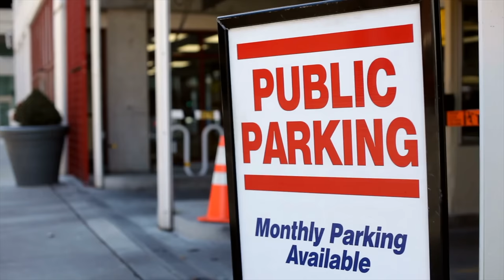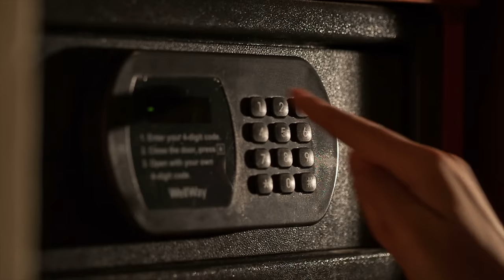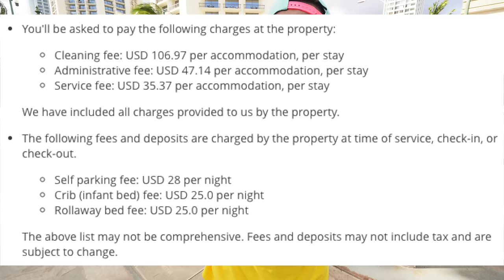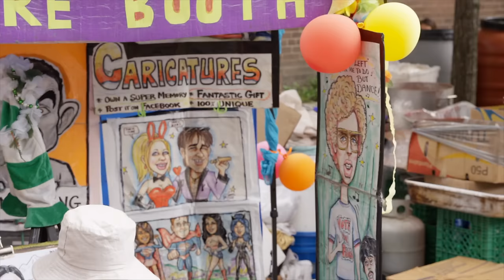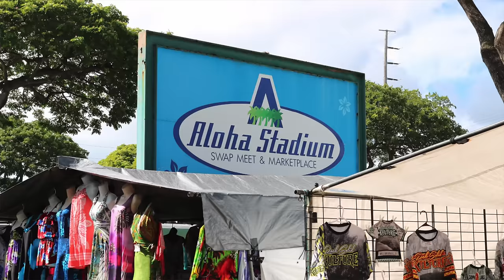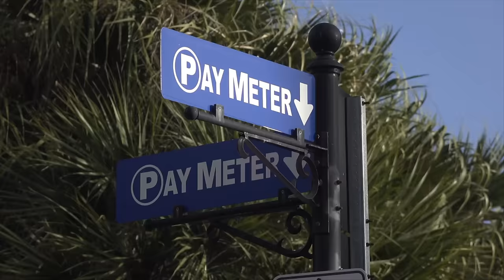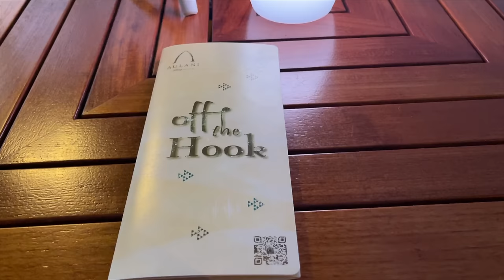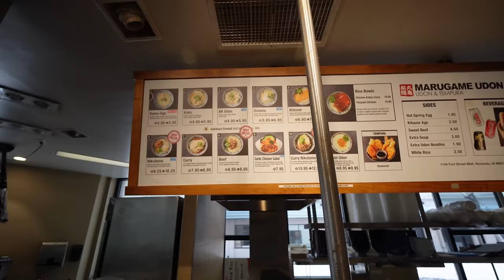12 WAIKIKI Scams, Rip Offs & Tourist Traps (Watch Before You Go to Hawaii in 2022) !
What are the BIGGEST Scams, Rip Offs & Tourist Traps to avoid on a trip to Waikiki in Hawaii in 2022? We take a stroll on the Waikiki strip, point out what to be aware of and what to avoid on in Honolulu and around Ouahu Island in Hawaii.

Twitter & IG: @JaycationTV
Snap: Jaydaheat